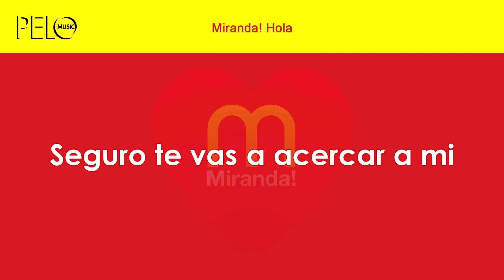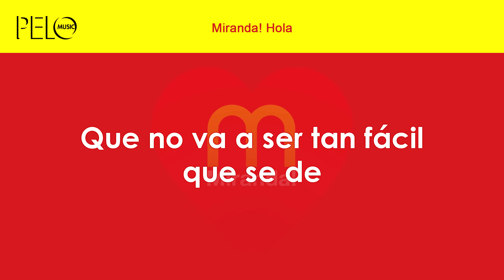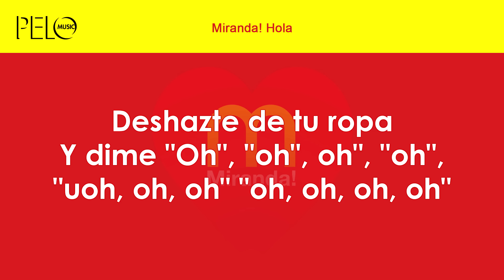Miranda! - Hola (Letra)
Artista: Miranda!
Álbum: El Disco de tu Corazón
Tema: Hola

Hola, ¿Qué tal?, ¿Cómo te va?
¡Qué frase más vulgar!
Con la que me voy a presentar
Cuando a lo lejos oigo un "boomb"
Yo sé que estás ahí
Y no me importa cómo
Seguro te vas a acercar a mi
Quiero conocerte
Cambiarías un poquito de mi suerte
Sigue la corriente
El impulso de tu piel nunca te miente
Oooh!
El disco de mi mente
Se re siente con tu corazón
"El disco de tu corazón"
No ves que es necesário
Terminar en una habitación
"Invítame a tu habitación... ¡¡YA!!"
Si no tiene nada que ver
Por dios disculpame
No sé ni como tuve tu piel
De proponermelo de hacer
A la primera vez
Tal fácil es decirlo
Que no va a ser tan facil que se de
Quiero conocerte
Sigue la corriente
Oooh!
"Invítame a tu habitación"
Pasemos a lo bueno
Deshazte de tu ropa
Y dime "Oh", "oh", oh", "oh", "uoh, oh, oh" "oh, oh, oh, oh"
Muñeca te lo ruego
Agítame la boca
"Quiero conocerte"
"Sigue la corriente"
"El impúlso de tu piel nunca te miente"